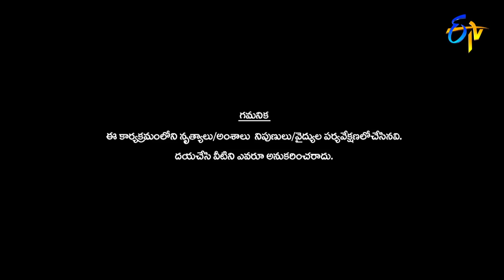Tanusree Performance | Dhee 14 | The Dancing Icon | Quarter Finals | 16th November 2022 |ETV Telugu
Tanusree takes the stage with a beautiful song and delights the judges with her spellbinding performance.